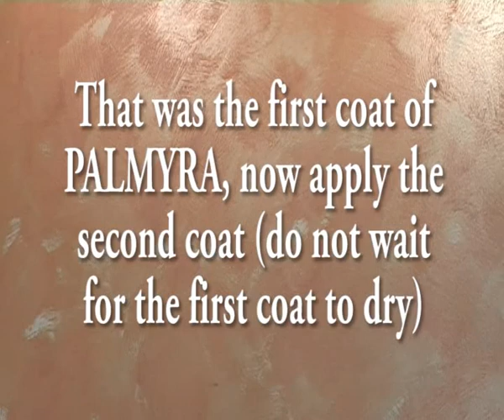How to Apply PALMYRA from MAS Paints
Learn more designs from MAS Paint’s. In this video we are demonstrating how to make the PALMYRA effect. You can fill chips and use more detail. Master polishing abrasives, to blend, and then rub with a piece of denim or paper towel to smooth the spot and make the perfect blend.

MAS Paints, where aesthetics is one of the most important aspects to help you feel more at home. At MAS, we couple aesthetics with quality dyes and finishes to maintain your home’s design for lifespans to come.

Don't just paint your rooms, AMPLIFY them with color!

Contact MAS Paints & Chemical Industry